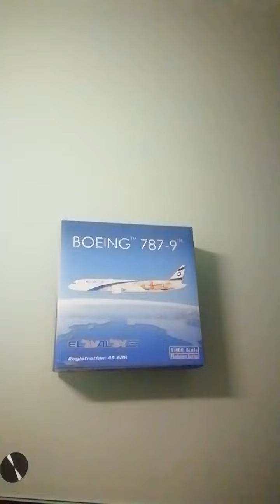EL AL Boeing 787-9 model unboxing 1:400